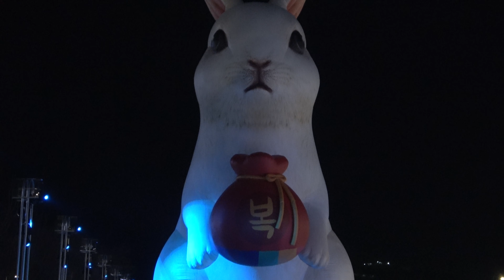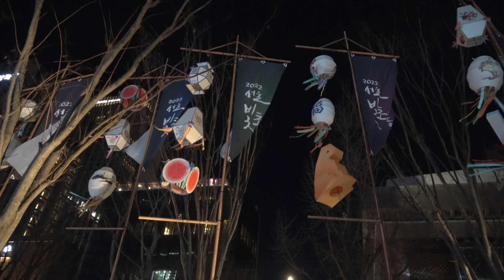한번쯤 가보고푼 청계광장 크리스마스 조명 빛 밝게 빛나는 조명물 . 광화문광장 빛초롱 축제 .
크리스마스 추리 청계광장  . 광화문광장 빛초롱 축제 . 이 영상은 HNH TV의 제작 영상이며, HNH TV에 의해 촬영, 편집되었습니다.